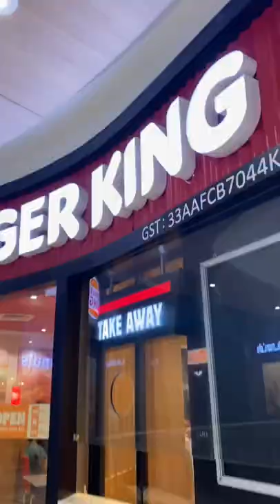This is how I spent my Saturday| youtube Music: Back to 1987